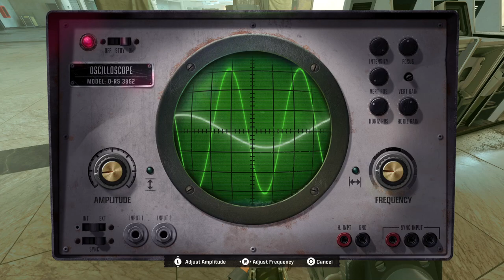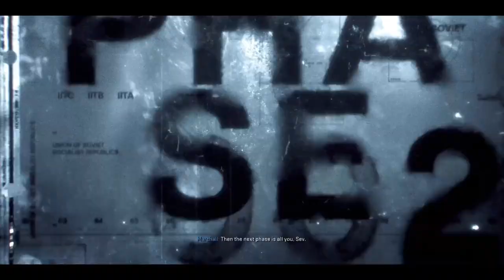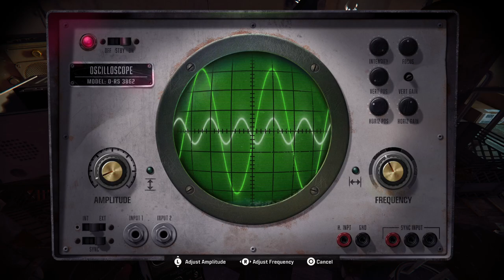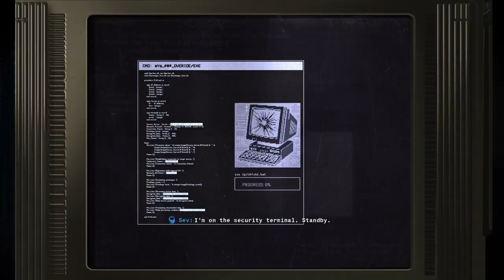Call Of Duty: Black Ops 6 Trophy Guide- Part 8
Welcome to my ultimate trophy guide for *Call of Duty: Black Ops 6! In this video, I will help you unlock every trophy and achievement in the game in the easiest and simplest way possible. This comprehensive guide covers everything you need to know to achieve 100% completion, focusing on both the Campaign and Multiplayer modes.

In this guide, I'll provide detailed strategies for completing each mission, tips for earning trophies efficiently, and methods to conquer the various challenges presented throughout the game. From navigating the thrilling campaign to dominating the competitive multiplayer, you’ll find everything you need to ensure your success. I’ll also dive into the Zombies mode, showcasing how to unlock both easter eggs and take care of any miscellaneous trophies in the process.

You’ll learn the best loadouts to maximize your performance, uncover hidden easter eggs, and gain insights into leveling up fast. Every trophy and achievement will be broken down so you can focus on what’s essential without getting bogged down in unnecessary details. This guide is tailored to help you make the most of your time in Call of Duty: Black Ops 6, ensuring you don’t miss out on any opportunities to earn those coveted trophies.

Join the growing community of gamers at Galactus9090 and stay updated with the latest tips, tricks, and strategies for Call of Duty: Black Ops 6 and other exciting titles.

Welcome to part 8 where we go for the Ground Control Mission but end up wrapping up Under The Radar as well. We get to the final two safes in mission 8 and 9 and end up picking up a bunch of trophies like Grounded Trophy, Skewer The Winged Beast Trophy, Rapid Reflexes Trophy, Consolation Price Trophy and the one we had been working for all along the way, Dipped In Gold Trophy

Timestamps:

00:00 - Intro
10:50 - Chapter 8 Safe Location
32:55 - Grounded Trophy
45:00 - Chapter 9 Safe Location
50:05 - Skewer The Winged Beast Trophy
1:00:00 - Rapid Reflexes Trophy
1:04:10 - Consolation Price Trophy
1:06:20 - Dipped In Gold Trophy

Complete Trophy List:
- Platinum
  - Decorated Agent: Unlock all trophies in Call of Duty: Black Ops 6.

- Gold
  - Case in Point: Complete the Campaign on Veteran difficulty.
  - Case Closed: Complete the Campaign on any difficulty.
  - Return of the King: Enter Prestige 1.

- Silver
  - The Puzzles, Mason: Complete all Safehouse Puzzles in Campaign.
  - Dipped in Gold: Purchase all Safehouse and Player Upgrades in Campaign.
  - Show Off: Earn a Mastery Badge for any weapon.
  - The Pale Horse Arrives: Get 500 Eliminations in Multiplayer.
  - Bye-Bye, Dark Aether: Help the lost scientist complete his experiment.
  - Annihilation: Get 100 Elite Zombie Eliminations in Zombies.
  - Camos Are Forever: Unlock any Diamond or Opal Camo.
  - Red Carpet: Get featured in the Best Play 3 times in Multiplayer.
  - Podium Finish: Win 25 Multiplayer Matches.
  - No Mo’ Modi: Get out of jail, but not for free.

- Bronze
  - Unexpected Move: Complete "Bishop Takes Rook" in Campaign on any difficulty.
  - Talent Acquisition: Complete "Blood Feud" in Campaign on any difficulty.
  - Breaking News: Complete "Most Wanted" in Campaign on any difficulty.
  - Grounded: Complete "Ground Control" in Campaign on any difficulty.
  - Jackpot: Complete "High Rollers" in Campaign on any difficulty.
  - Bullydozed: Crush 25 enemies while driving the tank in Campaign.
  - Seek & Destroy: Get 2 kills with a single remote-controlled Throwing Knife.
  - Head Games: Get 5 Headshot Kills during a single use of the Adrenaline Stim.
  - Close Combat Specialist: Perform 10 takedowns in Campaign.
  - Destructive Wake: Get 5 or more kills with a single Scorestreak.

Join me on this epic trophy-hunting adventure, and together, let's conquer Call of Duty: Black Ops 6! Your journey to becoming a trophy master starts here!